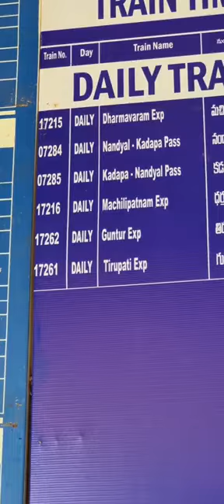railway station Proddatur Andhra pradesh